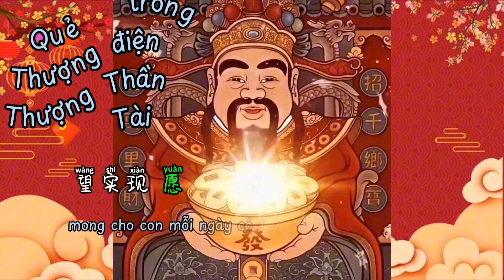[Vietsub+Pinyin] Quẻ Thượng Thượng Trong Điện Thần Tài - Hoàng Văn Văn || 财神殿里的上上签- 黄文文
Quẻ Xăm Thượng Thượng Trong Điện
Thần Tài - Hoàng Văn Văn |财神殿里
的上上签 - 黄文文
・演唱:黄文文
作词:喻笙音社
・作曲:黄文文
~ Lyrics:
这人生苦短命运得看天
我不争不抢不求输赢一切随缘
今天搞钱明天还搞钱
兜兜转转这裤兜里就只剩两块钱
管它中悲喜悲我选择我佛慈悲
佛前跪拜我能不能感动到上天
我一拜财神二拜财神三拜财神
事事如意身体健康有花不完的钱
在这财神殿里我求到了上上签
南无阿弥陀佛还是上上喜签
明天我会不会比老板还有钱
愿我事事如意财运飙升好运连又连
南无阿弥陀佛菩提树下许了愿
我跪在佛前双手合十求愿望实现
愿我天天都有花不完的钱.

这人生芒牺合法但丢于

★ 歌曲跟影片版权為歌手本人及其音
乐公司所有,本頻道只作推广跟宣
传,若喜欢他们的音乐请支持正版,
如版权方认为影片有侵权一事,请与
我们联系,我们将彻底删除影片。
Pic: Pinterest
May Loh zhpngtree.

DƯỚI BẤT KỲ HÌNH THỨC NÀO
HOẶC MANG BẢN DỊCH ĐI NƠI KHÁC
KHI CHƯA ĐƯỢC SỰ ĐỒNG Ý CỦA
CHỦ KÊNH !!!

_ Kênh chúng tôi chỉ chia sẻ và dịch thuật. Nếu bạn thích bài hát này hãy ủng hộ phiên bản chính hãng của họ, nếu có thắc mắc vui lòng liên hệ với chúng tôi và tôi sẽ xóa video ngay lập tức. Tôi chúc bạn may mắn, an toàn và mọi điều tốt đẹp nhất, đồng thời cảm ơn sự ủng hộ của bạn.
phạm bản quyền!